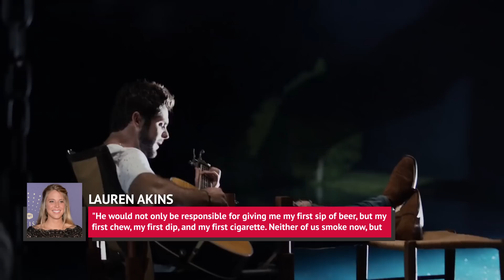Inside The Lives Of Thomas Rhett And Lauren Akins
Country star Thomas Rhett and wife Lauren Akins may appear to have a perfect marriage, but they admit it hasn’t always been easy. Rhett’s rise to fame with his 2015 sophomore album Tangled Up, including CMA and ACM awards for his single “Die a Happy Man,” made things difficult at home.

Rhett is no stranger to the troubles a successful career can put on a marriage, as he saw his father, country singer Rhett Akins, divorce his mother when Rhett was nine. Rhett vowed to be different, but when he left college at 20 to pursue music, he quickly found himself following a similar path. From their struggles to their successes, let’s take a look inside the lives of Thomas Rhett and Lauren Akins.

First grade | 0:00
First kiss | 1:09
Too jealous | 2:07
Romantic proposal | 3:01
Almost quitting | 4:12
Uganda adoption | 5:10
Surprise pregnancy | 6:18
Emergency counseling | 7:25
Third daughter | 8:29